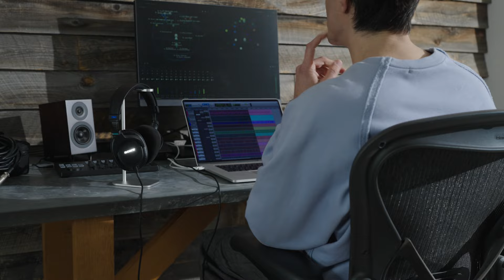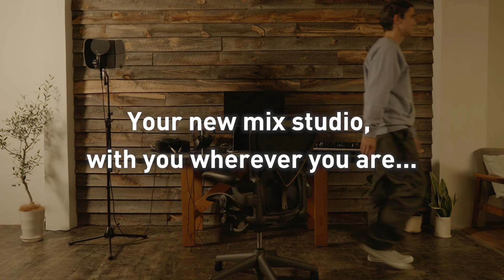Open Back Studio Monitor Headphones「MDR-MV1」 | Sony Official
This is not just your headphones, this is your new studio…

MDR-MV1 is open back Studio Monitor Headphones for creating spatial and stereo sound with wide frequency range and soundstage feel. Neutral and high-resolution accoustic characterics reproduce all sound elements exactly as they are, providing lightweight and excellent wearing comfort for creators during long studio work.